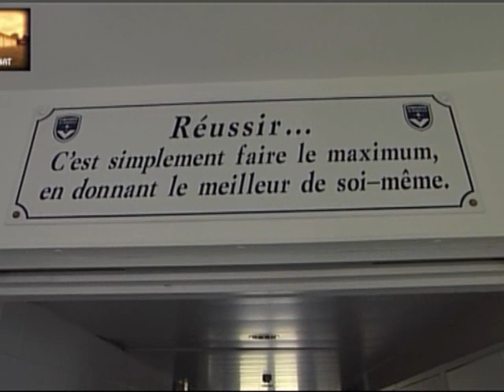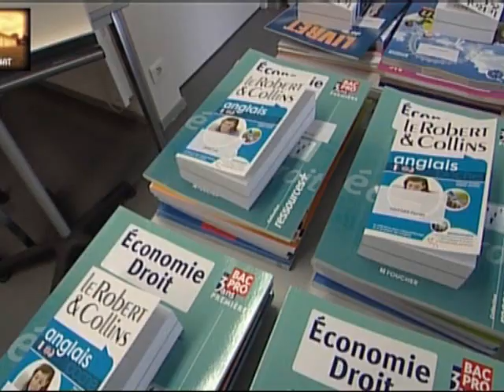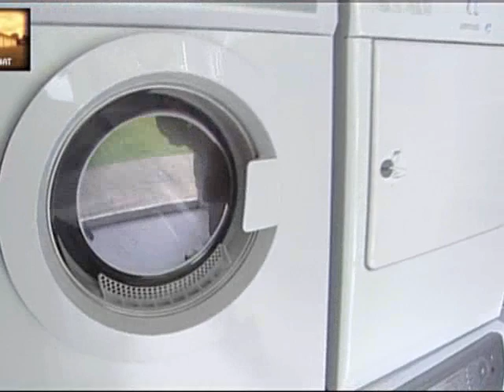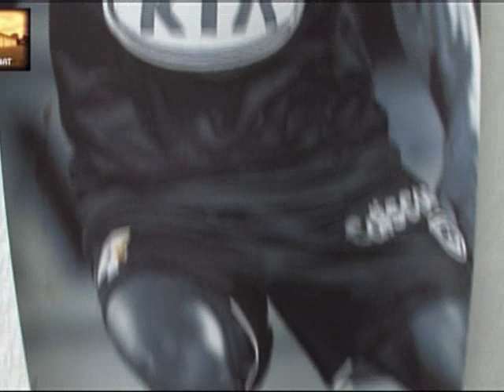L'internat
A l'intérieur du centre de formation